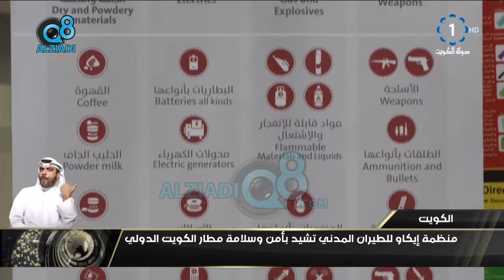منظمة إيكاو للطيران المدني تشيد بأمن وسلامة مطار الكويت الدولي